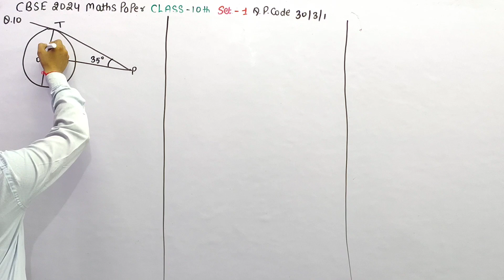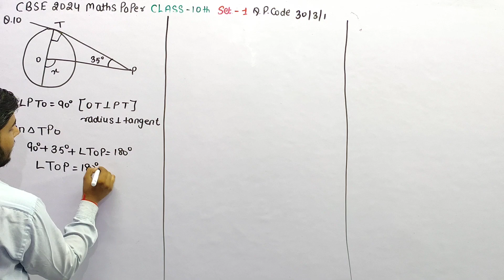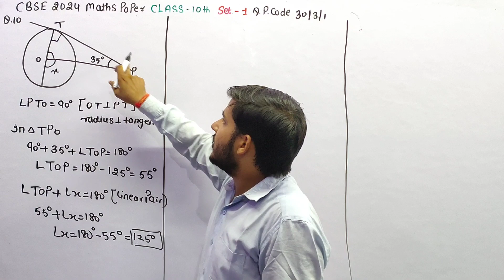In the given figure , if PT is a tangent to a circle with centre O and ∠TPO=35°, then the measure of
In the given figure , if PT is a tangent to a circle with centre O and ∠TPO=35°, then the measure of ∠x is circles